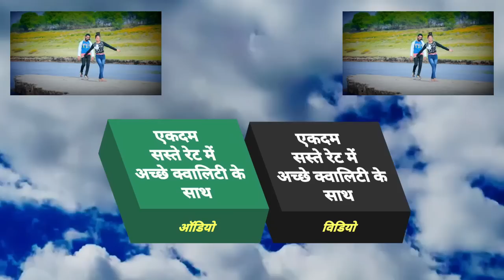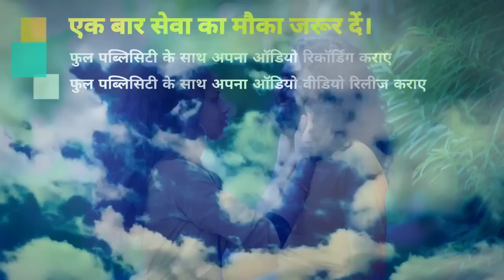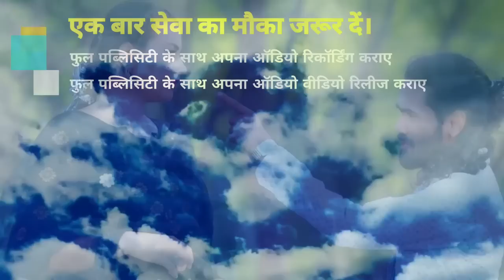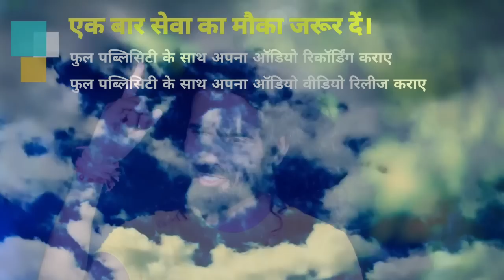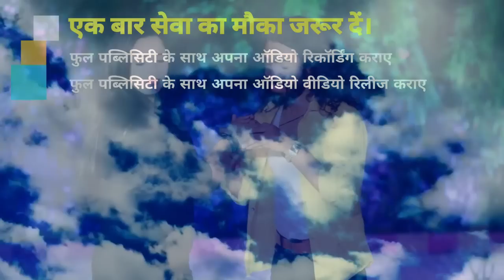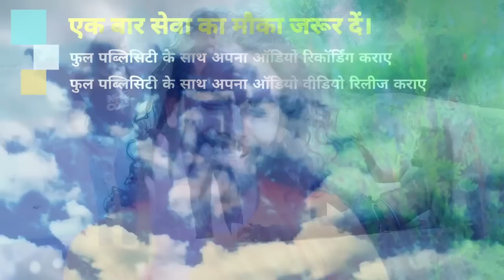काहे हमके रोवावेलु | Prakash Raj Bewafai Video | Kahe Hamke Rowawelu | Bhojpuri Hit Top 5 Song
► Album :- Kahe Hamke Rowawelu
► Song :- Kahe Hamke Rowawelu
► Singer :- Prakash Raj
► Lyrics :- Ghayal Mritunjay , Horil , Vishal Bihari , Vikash Raja

Bihar - 845449

PAWAN KUMAR
(Producer/Director)
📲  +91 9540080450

SURAJ KUMAR
(Manager)

UJJWAL SAMRAT
(Producer/Director)
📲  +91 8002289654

VAIBHAV NISHANT
(Proprietor)
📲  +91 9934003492